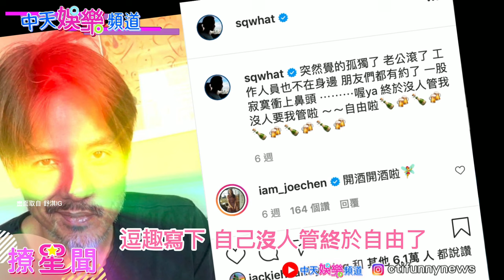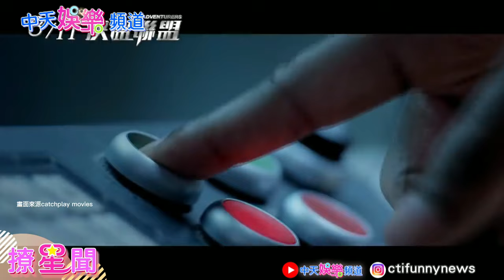【撩星聞】舒淇爆料和老公馮德倫20年不來電全因他們太帥了！活久見劉德華 喊話四大天王合體開節目！！